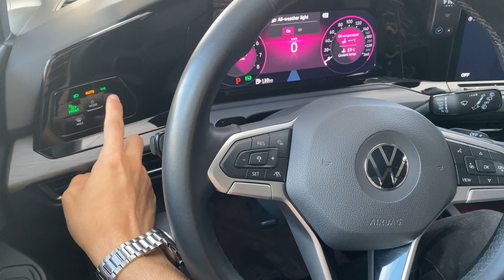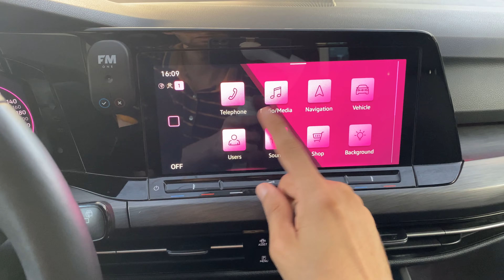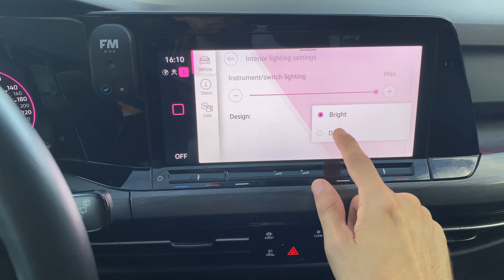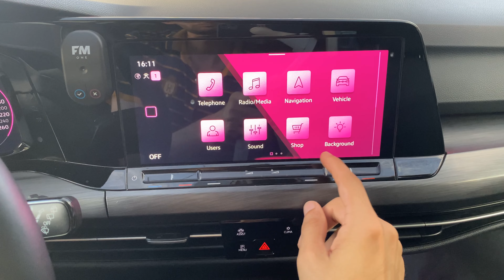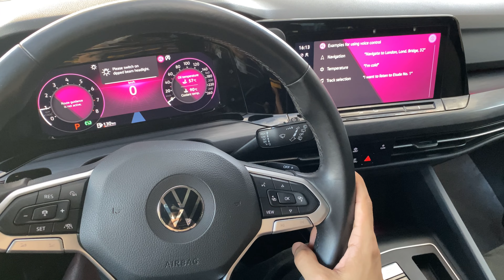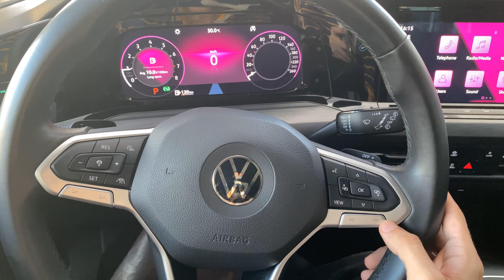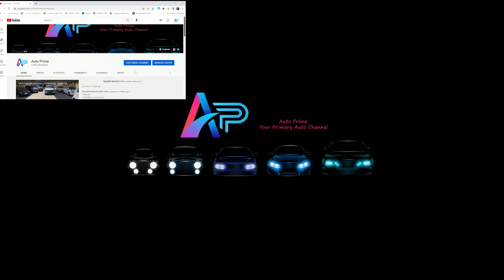فولكس فاغن جولف 8 Volkswagen Golf MK 8 1.5 eTSI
شرح مواصفات ومزايا فولكس فاغن جولف هجينة Volkswagen Golf mk 8 1.5 eTSI
المواصفات:
محرك هجين خفيف: بنزين تيربو بسعة 1.5 لتر وبطارية ليثيوم أيون بقدرة 93 كيلو وات 48 فولت
يولد 150 حصانًا وعزم دوران 250 نيوتن في المتر
علبة تروس آلية  ب7 سرعات وكلتش مزدوج
استهلاك الوقود:
4.6l/100km
ابعونا على صفاحتنا: